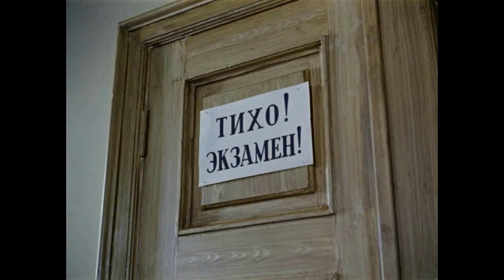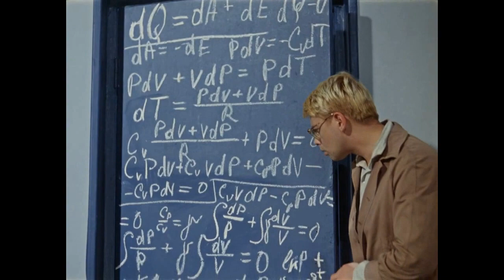Вячеслав Мясников - ЕГЭ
По мотивам фильма "Операция Ы и другие приключения Шурика"